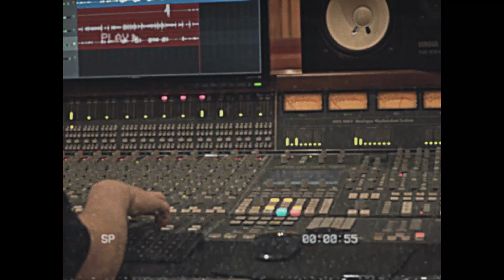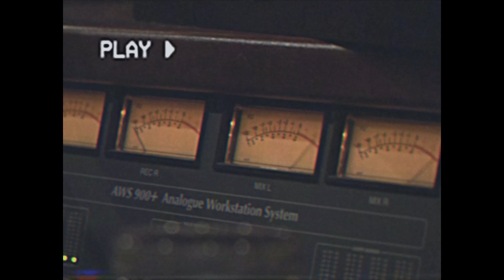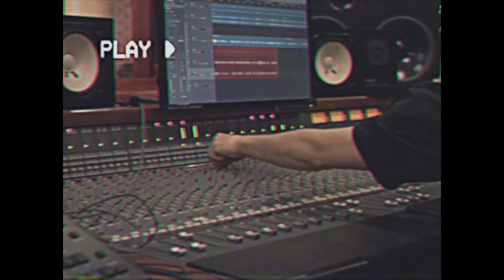Karolina Stanisławczyk - Cry Me A River (Justin Timberlake cover) - Black Kiss Live Session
Cry Me a River (Justin Timberlake cover)
Songwriters: Justin Timberlake, Timothy Mosley, Scott Storch

Acustic guitar: Jakub Laszuk U.S.L.

Recorded at Black Kiss Records Studio Warsaw, 24 march 2021
mix & mastering: Arkadiusz Kopera